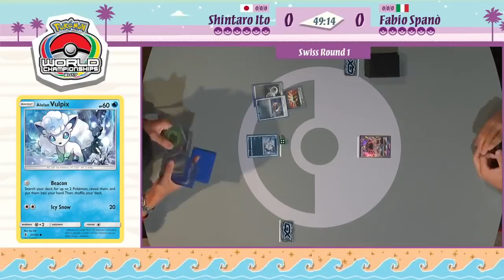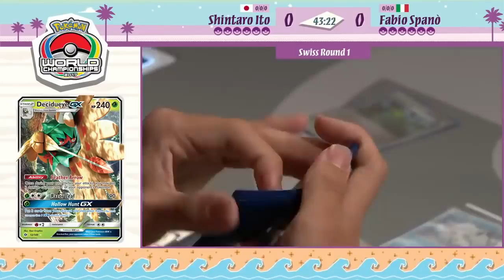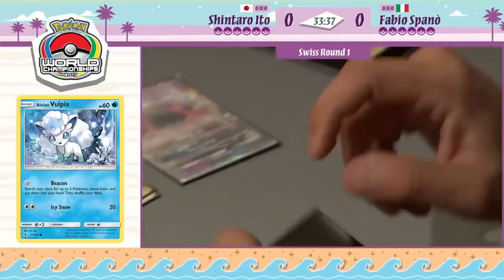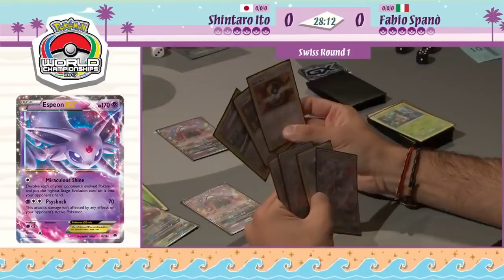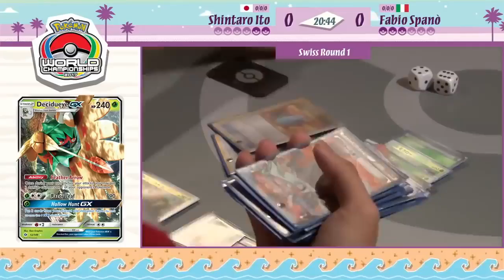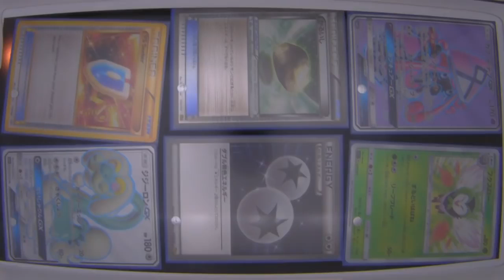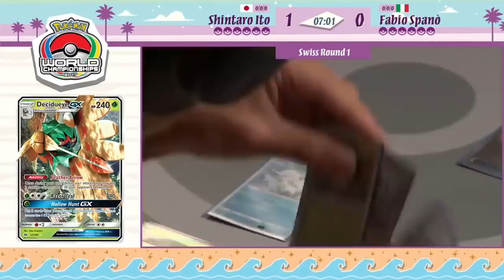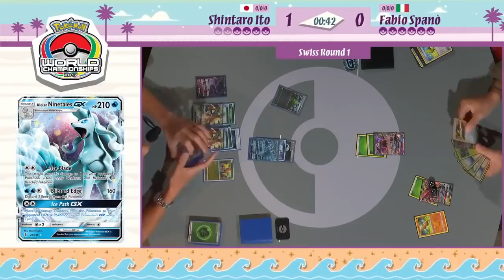TCG DAY 2 SHINTARO ITO VS FABIO SPANO SWISS R1 POKEMON WORLD CHAMPIONSHIPS